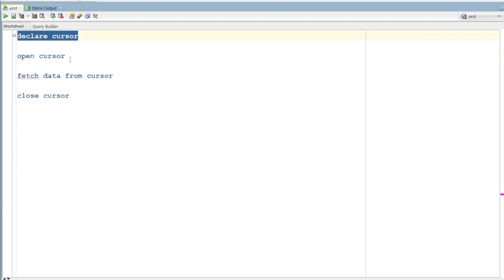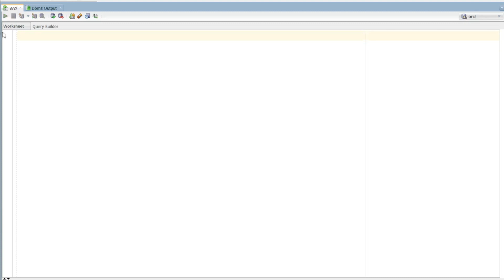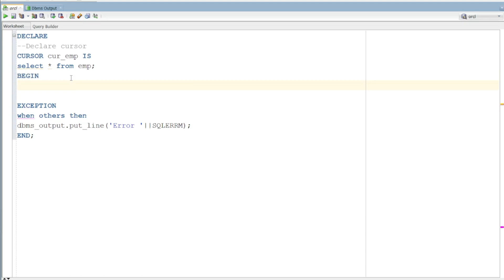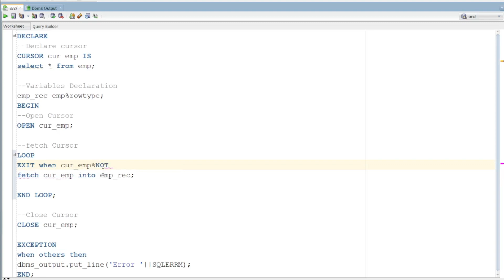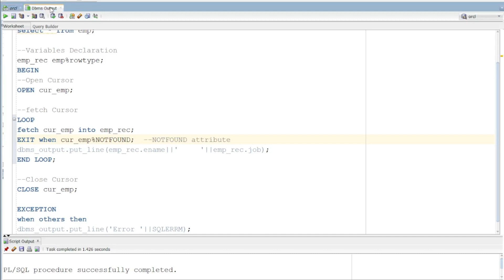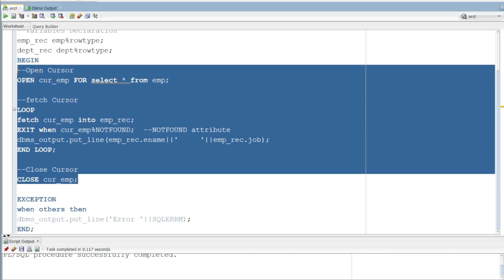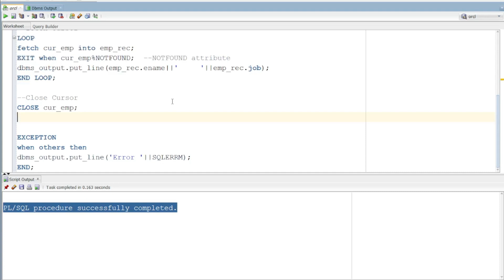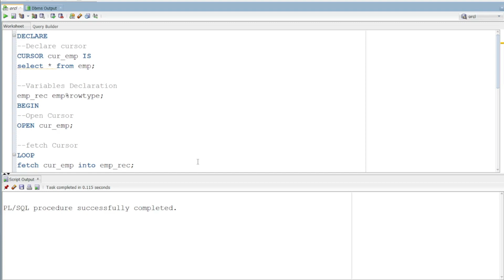PLSQL CURSORS | Implicit & Explicit Cursors | Oracle PLSQL | Part#6 | PLSQL Tutorial in Telugu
📌 Topics Covered in this Tutorial:

    📁 Understanding Cursors: Learn the fundamental concepts of cursors, including types and their usage.
    📊 Implicit vs. Explicit Cursors: Discover the key differences between these two cursor types and when to use each.
    🔄 Cursor Operations: Master the art of opening, fetching, and closing cursors with practical examples.
    🎯 Cursor Best Practices: Explore tips and tricks for optimizing cursor performance.
    💡 Real-World Examples: See how to apply cursors in real database scenarios, enhancing your PL/SQL expertise.

This is the 6th Part of this PLSQL series.